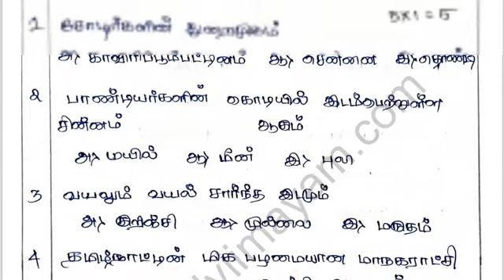4th Social Science Term 1 Model Question Paper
🔰 *1st to 12th STD Quarterly Exam (Model) Original Question Paper*